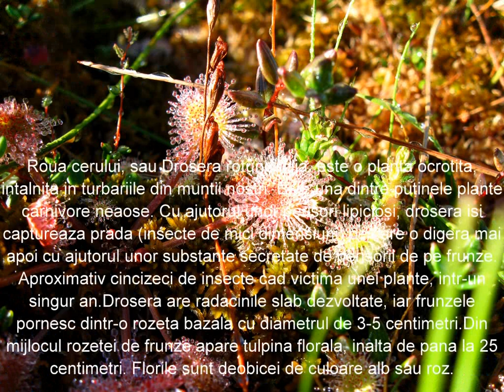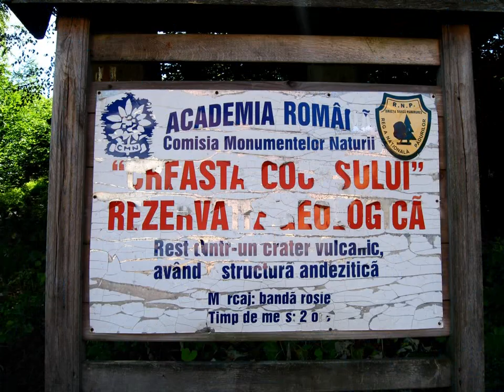2010_08_21TURA MTB-CREASTA COCOSULUI_TAURILE CHENDROAIEI.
slideshow